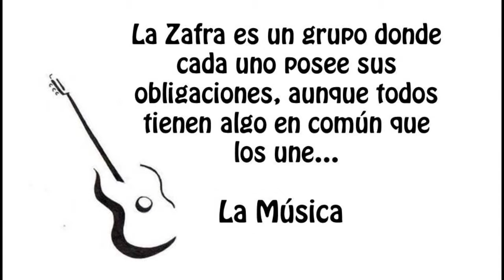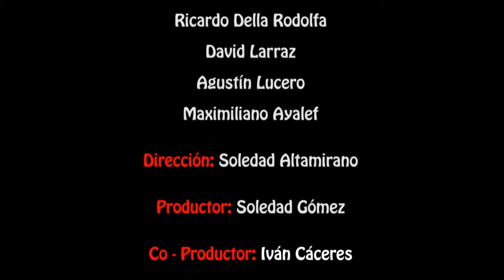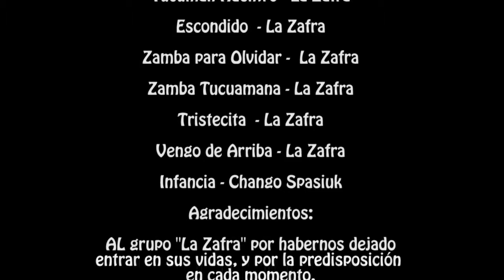mi cable a tierra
Es un documental que cuenta brevemente la historia de vida de 6 músicos olavarienses, la relación y la pasión que poseen por la música, que va más allá de sus obligaciones cotidianas. El grupo folklórico "La Zafra" plasma la verdadera esencia de la música y lo que ellos sienten con la música como "Su cable a tierra".

Dirección y Guion: Soledad Altamirano

Producción, Edición, Asistente de Cámara y Guion: Soledad Gomez

Co-productor, Fotografía y Cámara: Iván Caceres

Docentes: Nicanor Bornia, Cecilia Prandini y Yanela Alves